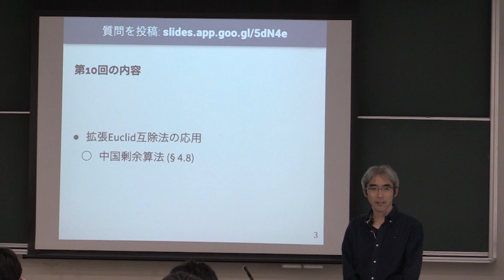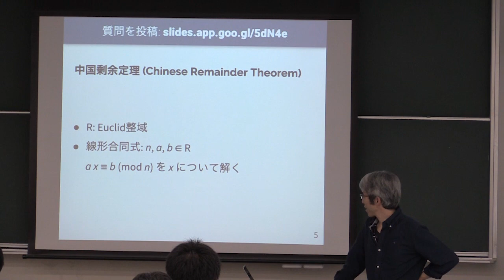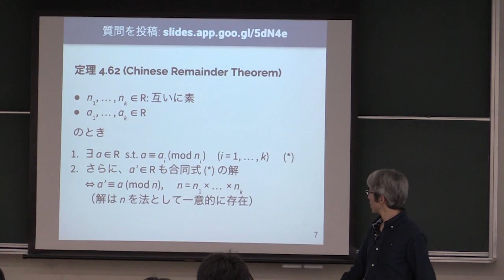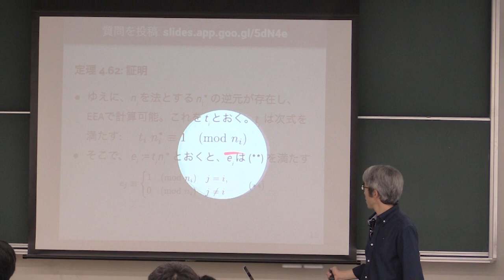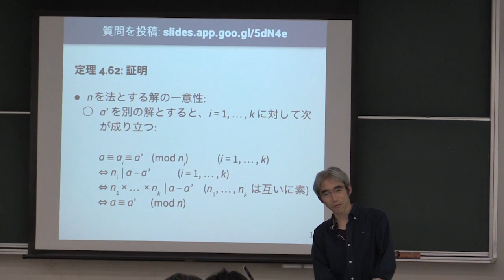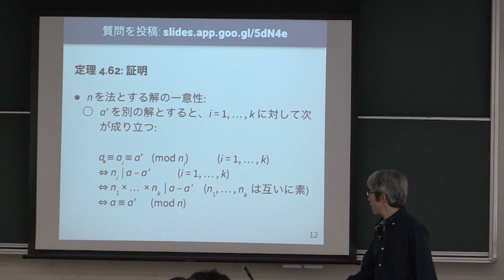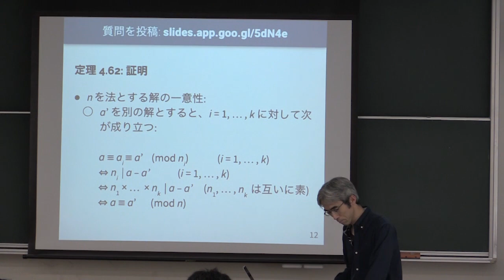計算機数学 I 2019 (10-1) 中国剰余算法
中国剰余算法．